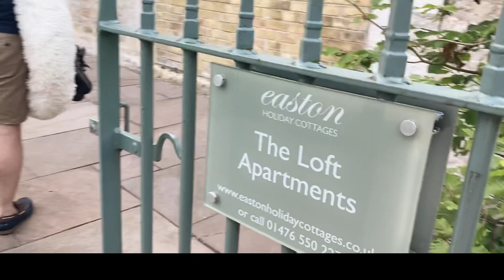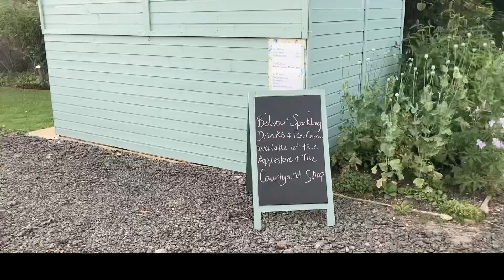We went on a staycation! - Day 1 of 3 Lincoln & Easton Estate | Vlog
Suzie the Schnauzer

We went on a staycation. It’s Suzie’s first holiday too!

Since going abroad is too complicated this year, we have decided to have our “getaway” somewhere in England.

We searched for a dog friendly accommodation on Cool Stays and found The Easton Estates Walled Gardens and Holiday Cottages in Grantham, Lincolnshire.

“Set on the historic Easton Estate, the Easton Loft Apartments are surrounded by the idyllic rolling countryside of the Lincolnshire/Rutland borders. Close to the market towns of both Stamford and Grantham, you will never be far from picture perfect pretty stone villages, country pubs and some of the finest stately homes in England.”